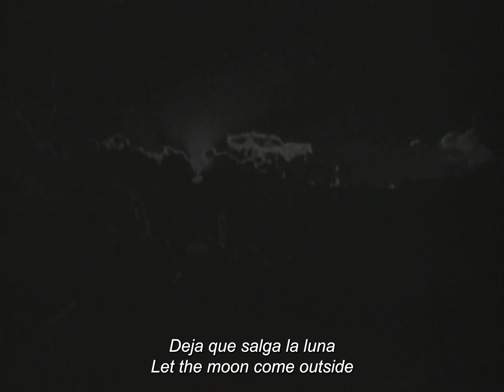【SynthV in Spanish】🇲🇽 Asterian becomes a mariachi (Deja Que Salga la Luna)【Synths Through the World】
SVP, mix: meh
Original by Pedro Infante
Written by José Alfredo Jiménez
Footage extracted from the movie "Los Gavilanes" (1956)

Boy is out, and boy what a voice. Had to make something to welcome him.
Thanks to irrelevoice for suggesting this song. He also makes covers, please check his channel out!
Cries courtesy of Kevin.

I'm currently making a series of covers from different parts of the world. Hope you enjoy them!